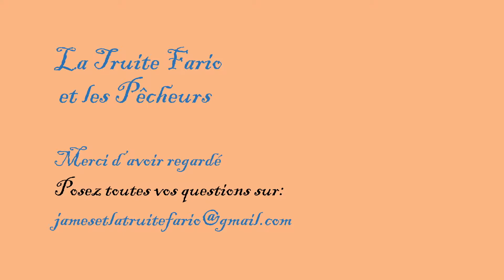- Marsouins à Courseulles - Normandie - GOPRO - 2015 -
Des marsouins filmés lors d'une session de pêche  dans le Calvados avec GOPRO Hero 2014 .